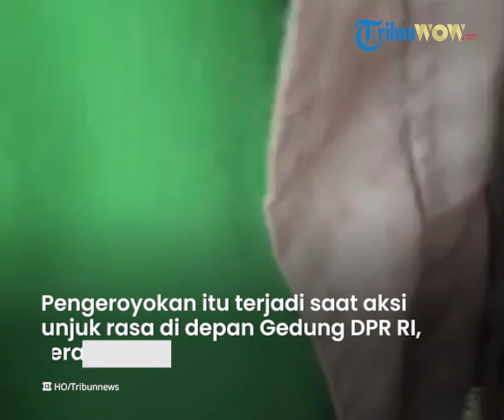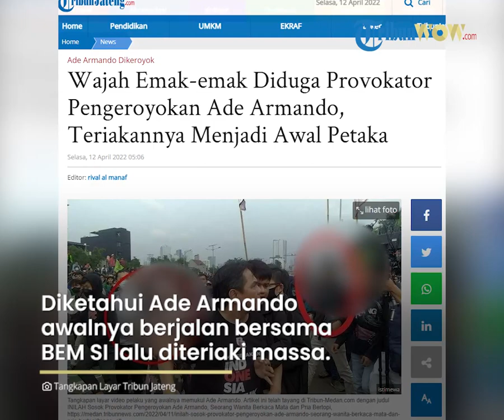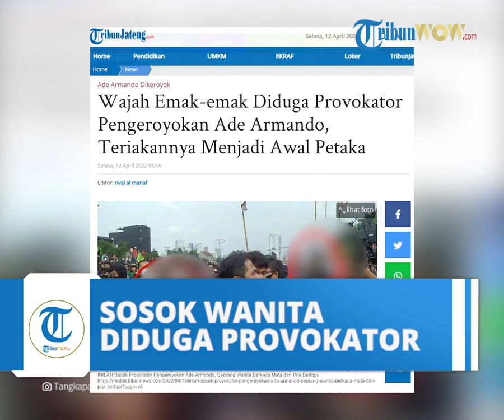Sosok Emak-emak Diduga Jadi Provokator Aksi Pengeroyokan Ade Armando, Sempat Berusaha Tarik Tangan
Pengeroyokan itu terjadi saat ada aksi unjuk rasa di depan Gedung DPR RI, Senayan, Jakarta yang berakhir ricuh.

Pantauan Tribunnews di lokasi, Senin (11/4/2022), massa mulai aksi melempar batu ke arah Gedung DPR setelah para pimpinan DPR dan Kapolri Jenderal Listyo Sigit Prabowo menemui mereka.

Setelah itu, sekira pukul 15.42 WIB, massa mulai melempar batu dan botol minuman ke dalam Gedung DPR.

Aparat kepolisian pun sempat menembakkan gas air mata ke arah massa aksi.

Dalam sebuah video yang diterima, Ade mengalami kejadian mengenaskan.

Wajahnya dipenuhi darah dan dia tampak tidak mengenakan celana.

Belum diketahui penyebab Ade mengalami kejadian serupa.

Namun, dalam aksi tersebut, kericuhan pecah antara mahasiswa dan massa aksi lainnya.

Ade kini tengah dirawat di dalam gedung DPR RI dengan penjagaan ketat dari kepolisian.

Hingga berita ini diturunkan, belum ada keterangan yang disampaikan terkait kondisi Ade Armando.

Diduga, Ade dianiaya sekumpulan massa yang diduga bukan dari kelompok mahasiswa.

Dia dianiayai hingga tersungkur ke aspal bahkan celana panjang yang dikenakannya hilang.

Ade juga mencoba melindungi kepala dan badan sambil tersungkur ke tanah ketika dia menerima amukan massa.

Ade lantas dievakuasi ke tempat yang lebih aman.

Kondisi massa di depan gedung DPR RI masih belum kondusif.

Sebelumnya, Badan Eksekutif Mahasiswa Seluruh Indonesia (BEM SI) berencana menggelar aksi unjuk rasa di depan gedung DPR RI.

Dalam aksi tersebut, kelompok yang terdiri dari kumpulan BEM beberapa universitas ini membawa beberapa tuntutan di antaranya penolakan penundaan pemilu dan perpanjangan masa jabatan presiden.

Datang ke Gedung DPR RI untuk Memberikan Dukungan kepada BEM Seluruh Indonesia.

Sebelumnya, Ade Armando terlihat berada di depan Kompleks Gedung DPR/MPR saat mahasiswa menggelar demonstrasi pada Senin (11/4/2022).

Ia mengaku tak berniat ikut dalam aksi unjuk rasa bersama mahasiswa.

Namun, ia mendukung aspirasi BEM SI yang menolak wacana penundaan pemilu 2024 dan perpanjangan masa jabatan presiden.

"Saya tidak ikut demo. Saya mantau dan ingin mengatakan saya mendukung," kata dia kepada wartawan di lokasi, Senin (11/4/2022) siang.

Dia menilai penundaan pemilu dan perpanjangan masa jabatan presiden tidak etis jika direalisasikan.

Terlebih, sejauh ini pemerintah, KPU, dan DPR telah menyepakati hari pemungutan suara pada 14 Februari 2024.

Ade mengatakan demonstrasi mahasiswa pada hari ini harus menjadi pesan penting bagi partai politik yang mendukung penundaan Pemilu 2024.

Dia yakin gelombang penolakan akan semakin besar apabila wacana tidak dihentikan.

Diketahui, sejumlah politikus yang mengusulkan penundaan Pemilu 2024 antara lain Ketua Umum PKB Muhaimin Iskandar, Ketua Umum PAN Zulkifli Hasan serta Ketua Umum Golkar Airlangga Hartarto.

"Sekarang aja liat udah ramai. Padahal ini udah 2022. Kalau harus diubah, amandemen, kan artinya butuh waktu lagi, akan meningkat eskalasinya," katanya.

Kronologisnya, usai mendengar sambutan dari Kapolri Jenderal Listyo Sigit Prabowo di atas mobil komando, orator Badan Eksekutif Mahasiswa Seluruh Indonesia (BEM SI) meninggalkan gedung DPR RI pada Senin (11/4/2022).

Dikutip dari Wartakota, Kapolri dan perwakilan dari gedung DPR RI turun dari mobil komando.

Kemudian situasi sudah mulai memanas. Sejumlah massa yang diduga bukan mahasiswa memprovokasi dengan melempari botol air mineral.

Bahkan mobil komando yang berjalan mundur juga ikut dilempari oleh massa yang diduga eks ormas terlarang. Tak lama keributan muncul di sebuah titik.

Ternyata satu orang pria berpakaian hitam sedang dianiaya oleh massa bukan dari mahasiswa.

Perwakilan BEM SI berusaha melerai agar orang yang dianiaya diduga Ade Armando tidak tewas mengenaskan.

"Sudah sudah, jangan dipukuli lagi bisa mati ini orang," katanya.

Artikel ini telah tayang di TribunJateng.com dengan judul Wajah Emak-emak Diduga Provokator Pengeroyokan Ade Armando, Teriakannya Menjadi Awal Petaka,